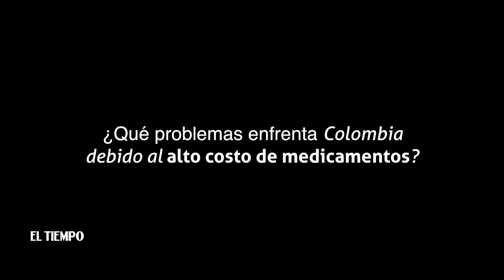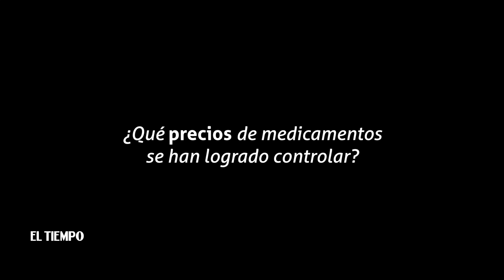¿Cómo impacta el alto costo de medicamentos en el sistema de salud colombiana? | EL TIEMPO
Ministro de Salud, Alejandro Gaviria, explica impacto de los altos costos de los medicamentos en la crisis del sistema de salud colombiano.